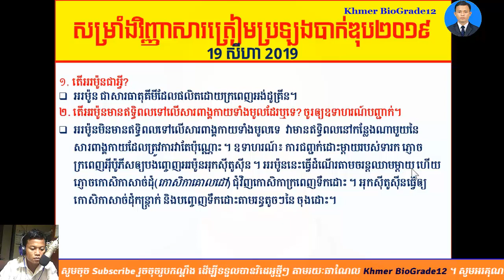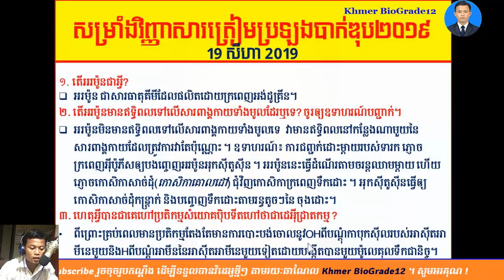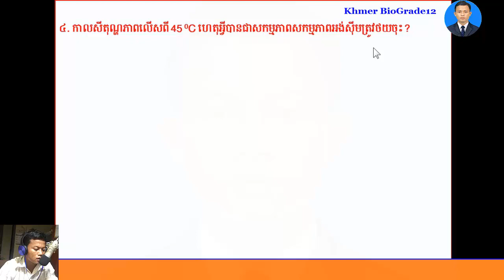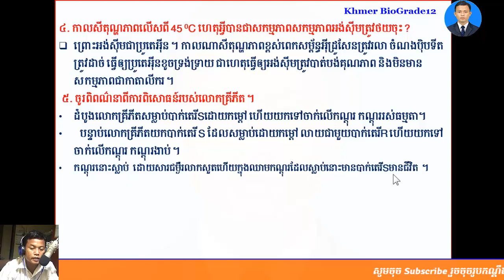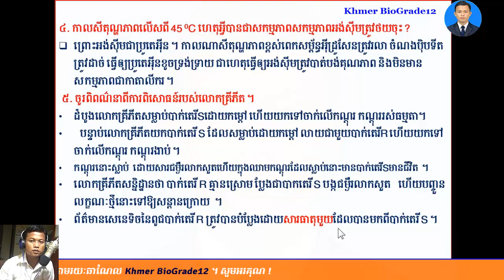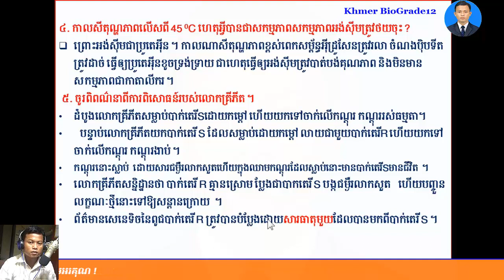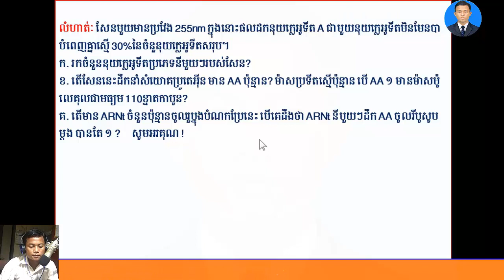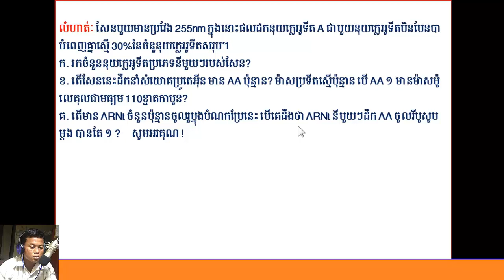Khmer Biology Grade12||សម្រាំងវិញ្ញាសាត្រៀមប្រឡងបាក់ឌុប 2019 (Part 004)||BaccII 2019